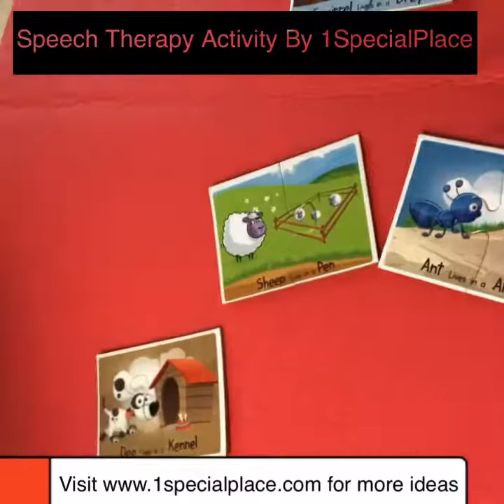Speech Therapy Activity - Following 2 Step Commands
A great activity to teach 2 Step Commands
Speech therapy has been shown to be most effective when initiated at a young age with the assistance of a parent or caregiver. It is critical to select enjoyable speech therapy activities for your child so that they do not regard their therapy as homework.